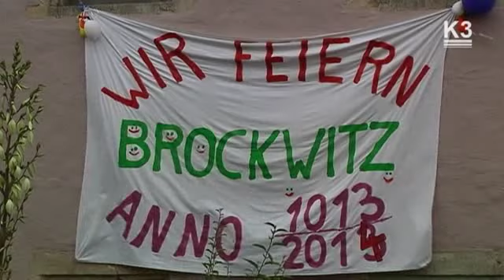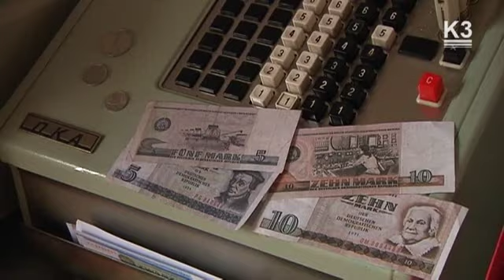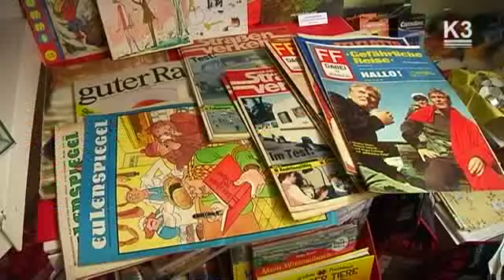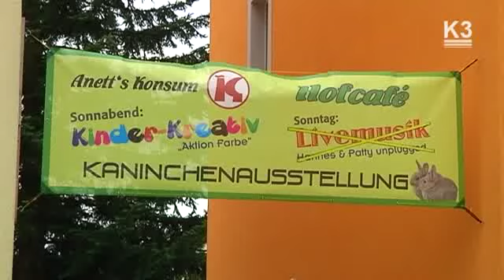Brockwitz 1000 Höfe Festmeile